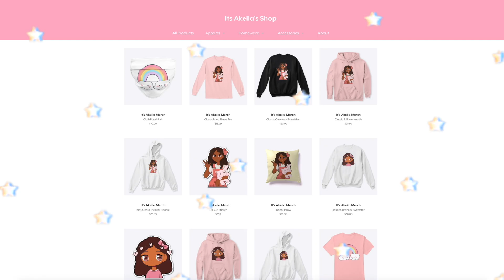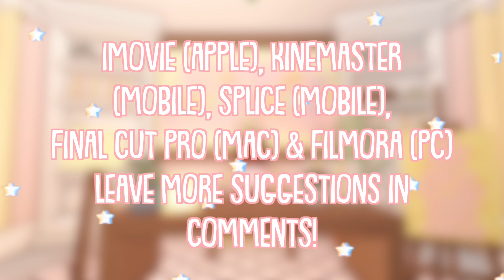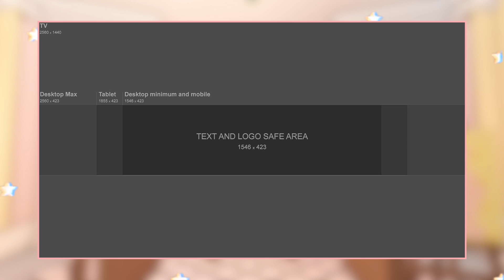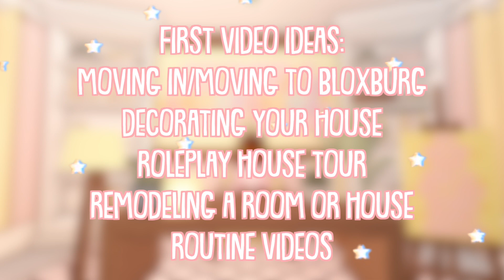How To Start a SUCCESSFUL BLOXBURG ROLEPLAY CHANNEL! *TIPS, QUESTIONS, BEHIND THE SCENES & MORE*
hello loveliesss!
today i share with you some tips and suggestions for those of you who are planning on starting a bloxburg roleplay channel💞
leave any more suggestions in the comments!😊

💖timestamps & video links
🏹video introduction: 00:19
⭐️coming up with a username: 1:22
⭐️equipment (devices, microphone, screen recording, editing software & copyright free music: 2:43:32
⭐️editing software recommendations: 6:11
⭐️content (scheduling, planning, finding your roleplay group, building roleplay sets & making a group chat): 8:52
⭐️channel art (channel banner & profile picture): 10:30
⭐️intro & videos: 11:53
🎥first video ideas: 12:55
⭐️thumbnails: 13:36
⭐️picture editing app recommendations: 14:56
⭐️originality (not stealing work and GIVE CREDIT): 15:03
⭐️management (get a planner for your channel, YOUTUBE STUDIO APP): 15:34
⭐️answering your questions: 16:28
🏹video outro: 24:16

☆.｡.:*instagrams.｡.:*☆
 itsakeila.yt

akeila.collins